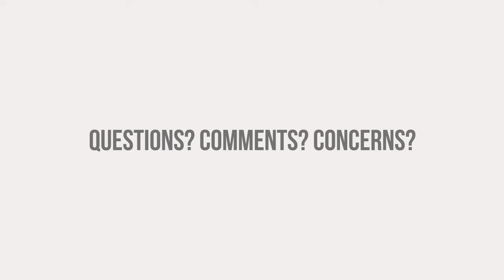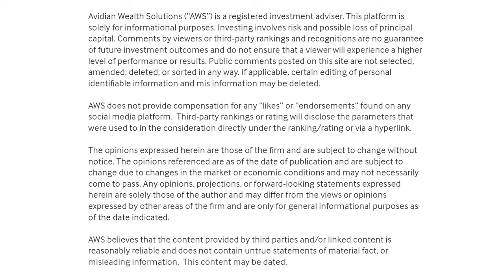Why High-Net-Worth Families Need A Family Office | Questions, Comments, Concerns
Why High-Net-Worth Families Need A Family Office.